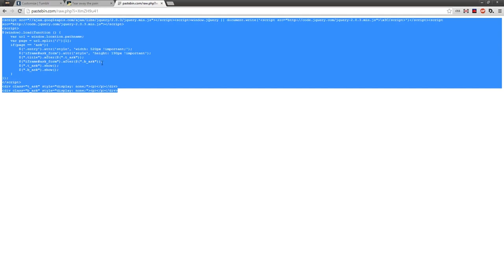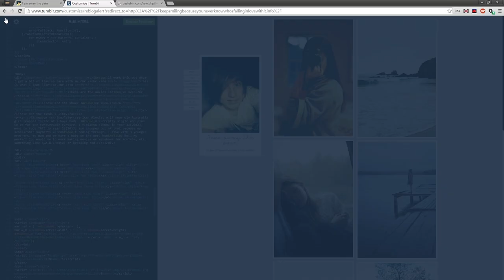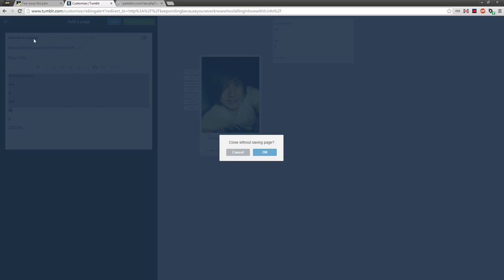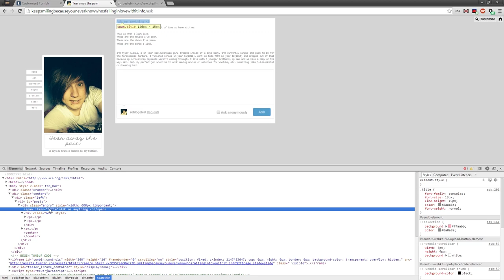[#2] Tumblr Tutorial - Magic Ask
Version 2 works with ALL themes.